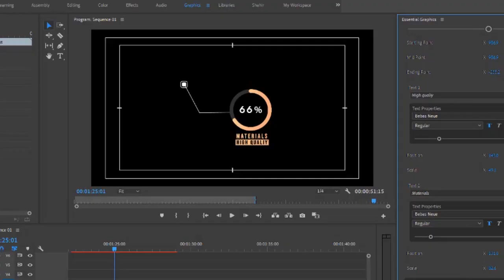Unique Callouts Toolkit | Motion Graphics Templates - Motion Array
Item details Unique Callout toolkits is a trendy and sleek motion graphic template which comes with 7 beautifully designed and animated callouts. This template is completely customizable you can change Point and Line styles, color and other properties right inside of Premiere Pro. A must-have collection of callouts for your upcoming infographic, explainer, product demo and other video projects. Premiere CC 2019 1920x1080 (HD) No Plug-Ins Music Not Included: Modern Electronic Timelapse Can Be Downloaded Separately. Premiere CC 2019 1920x1080 (HD) No Plug-Ins

 Unique,Callouts,Toolkit,HU,Shahir,Premiere,CC,2019,1920x1080,(HD),No,Plug-Ins,Motion,Graphics,Templates